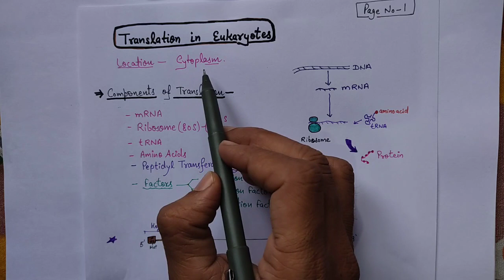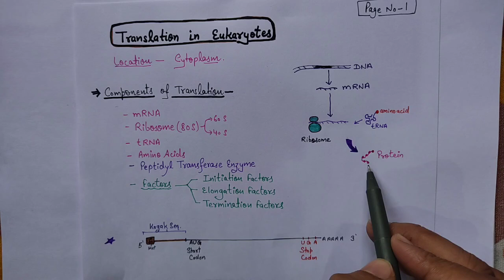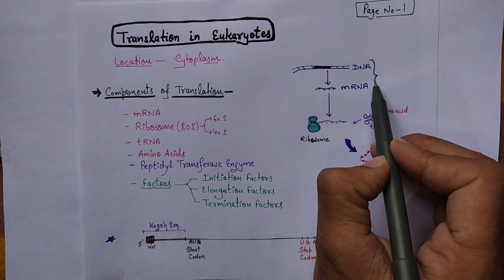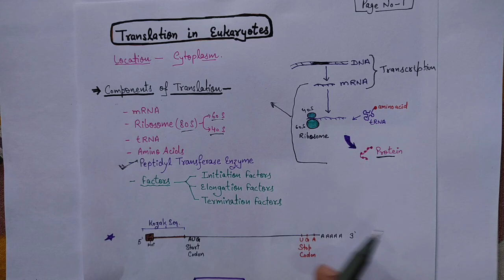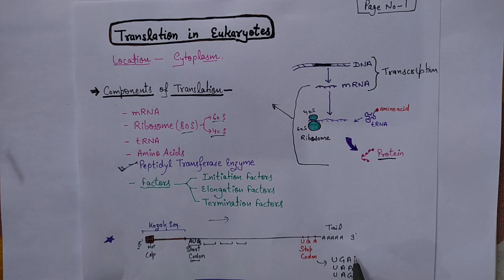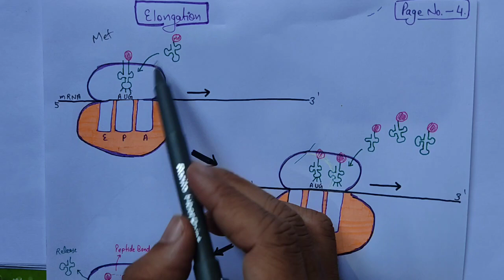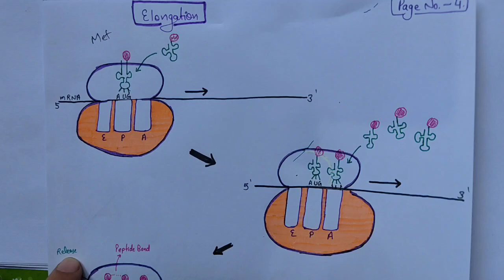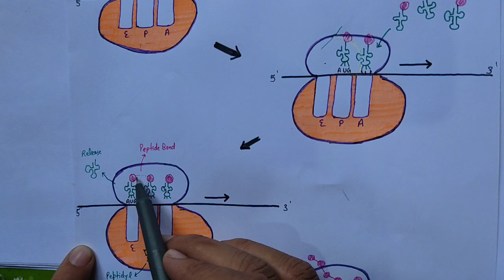Translation in Eukaryotes || हिंदी में || Pnkj Verma Sir || BSc, MSc, CSIR NET